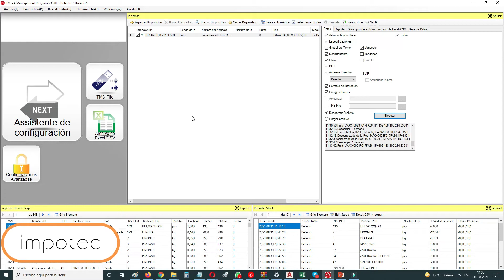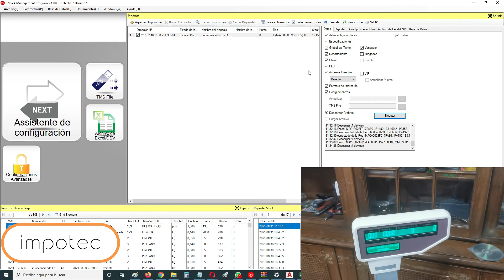Cambio de 2 a 3 decimales en peso balanza IMPOTEC